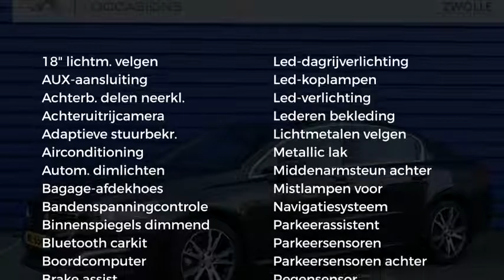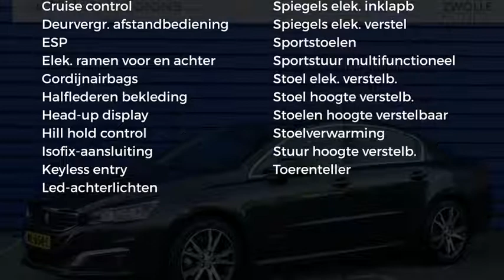Peugeot 508 1.6 165pk GT-Line AUTOMAAT LEDER NAVIGATIE CLIMA FULL LED